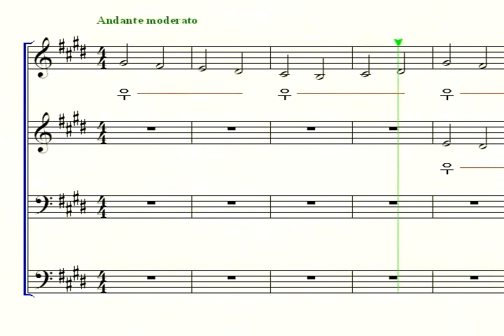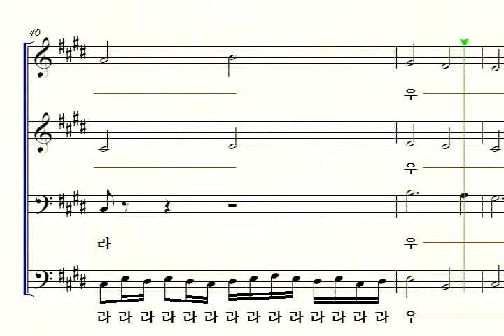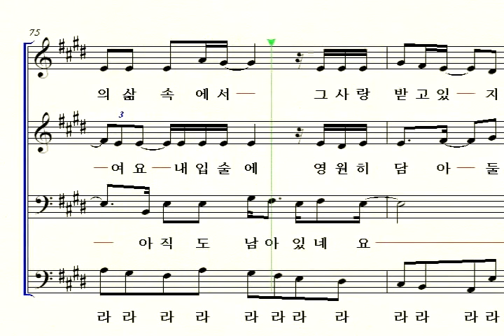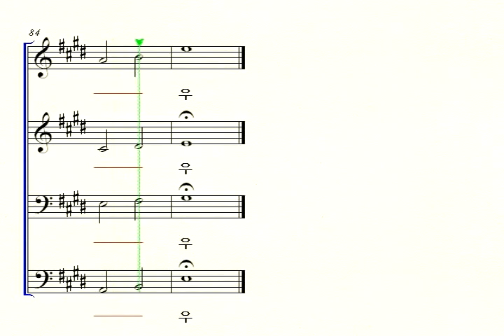K-Pop Canon Tenor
Arr. Chun Gyoungho(전경호)
예문쇼콰이어